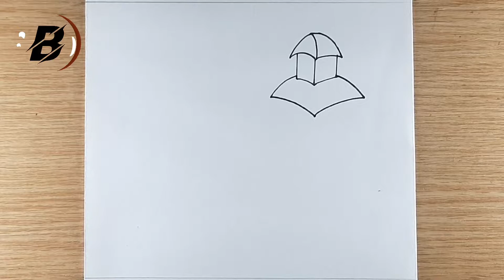Happy rath yatra drawing with Krishna // Rath yatra scenery drawing // Rath yatra drawing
Hii guys,
Wonderful art piece for you...

This drawing is the Indian most popular festival (Rath yatra) whit Krishna vagoban .

Happy rath yatra drawing with Krishna // Rath yatra scenery drawing // Rath yatra drawing /rath yatra drawing easy / Rath yatra drawing with colours . jagannath drawing . Krishna drawing . Rath yatra drawing beautiful scene

art by=Bappa Roy.

■Used things
(1) Black markar pen
(2) Cartist paper [ A4size ]
(3) Skell
(4) Brush Colour pencil  [ Yellow, lith yellow , Pink , Black , Red , Blue , Green ]

For more fair and festival fillings and Indian beautiful festival drawing check out my vdeios: